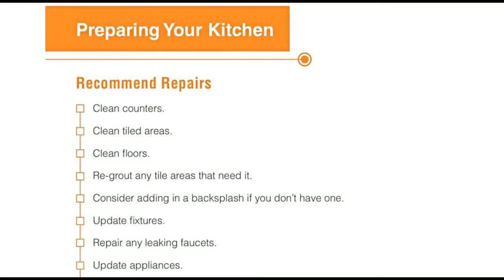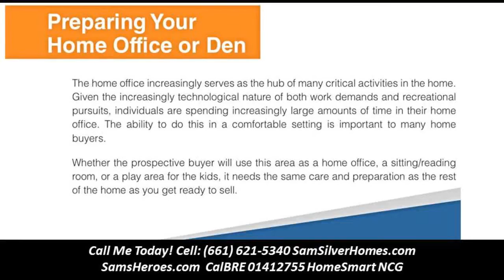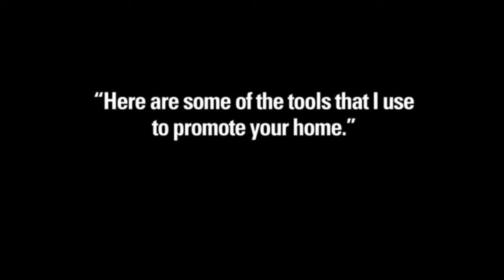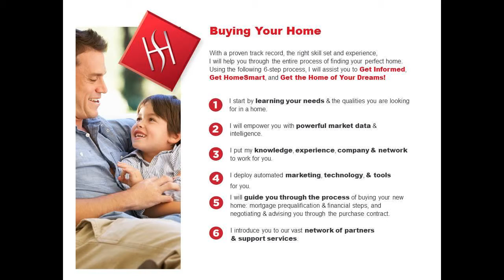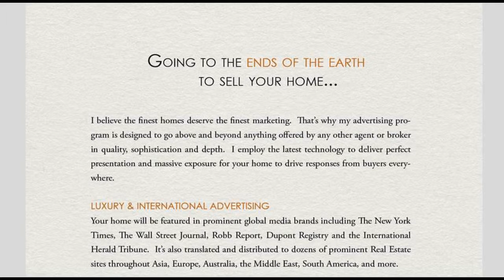Santa Clarita valley real estate - Call/Text Sam Silver at 6614187325 Homesmart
As a Southern California native, a multiple business owner, and investor, Silver is an expert in the SoCal Real Estate market. As an investor, Sam have bought and sold homes from in Riverside, San Bernardino, Los Angeles, Ventura, and Kern Counties.  Silver Home Team is in expansion mode. Our current focus is in the Los Angeles and Ventura counties. The Valencia office is centrally located to cover Santa Clarita Valley, Valencia, Santa Clarita, Canyon Country, Newhall, Saugus, Stevenson Ranch, Agua Dulce, Acton.   Sam Silver grew up and has owned transportation businesses in Ventura County and Los Angeles transporting the public, celebrity, and has been highered as a personal assistant for clients from multi-million dollar Home Owners and clientele in Palm Springs, Calabasas, Westlake Village, Agoura Hills, Simi Valley, Thousand Oaks, Hollywood, Beverly Hills, and other exclusive neighborhoods.